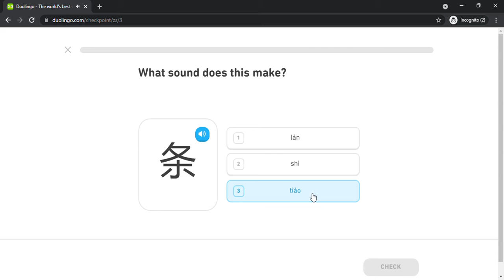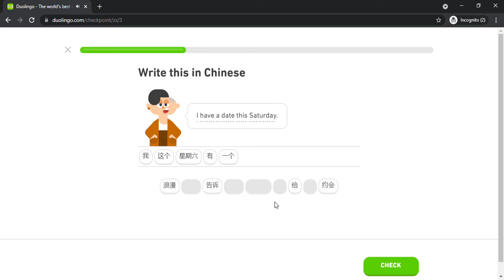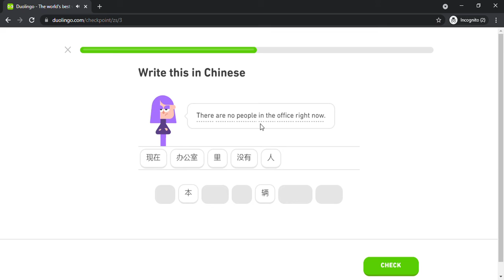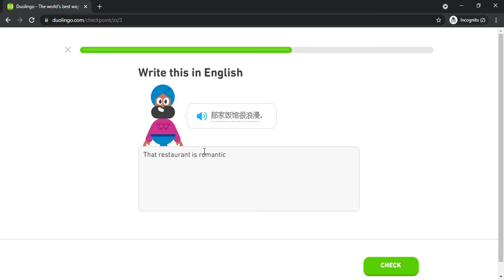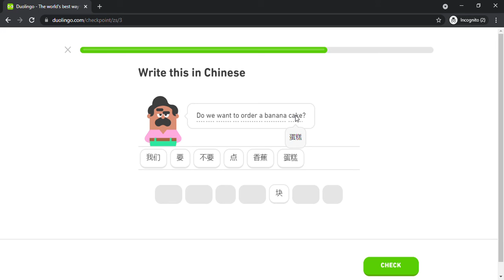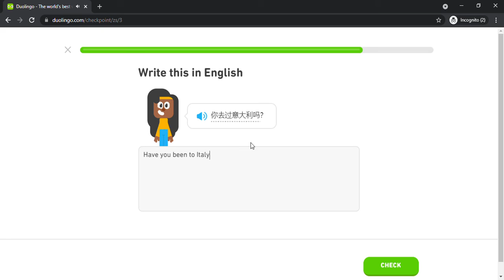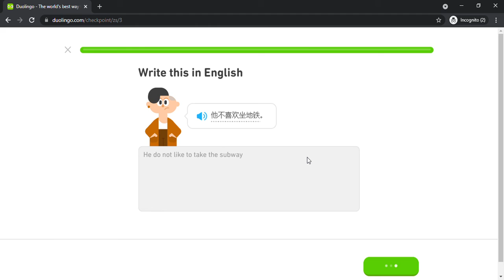Duolingo #363 Chinese - English (Part 4 - Chinese Test)